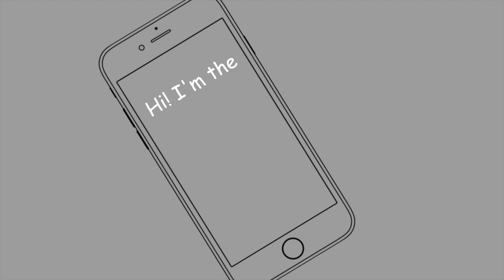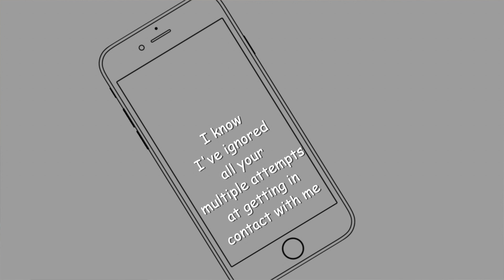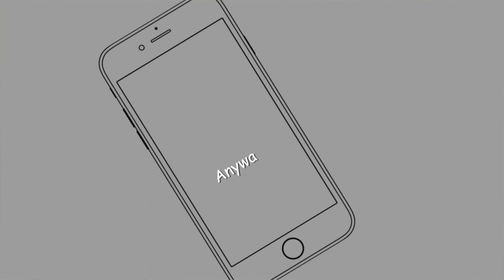ATRLetsTalk2021 I'm the Worst by Lucy Wilson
T/W: conversations on mental health.

'I'm the Worst' is a monologue taking a look at the pressures to be socially active all the time and our relationships through phones.

Part of our Let's Talk 2021 Monologue Series. We will be releasing seven monologues throughout Mental Health Awareness Week that engage audiences with conversations about mental health.

'I'm the Worst'

Written by Lucy Wilson
Performed by Lucy Wilson
Edited by Lisa McDonald
Produced by At the Root Theatre
Filmed in Isolation